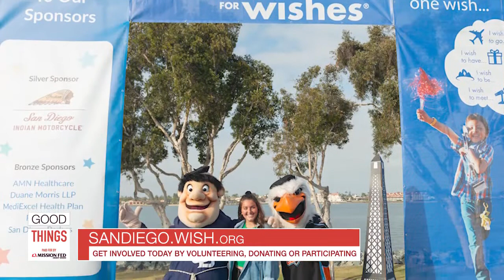Good Things Brought to you by Mission Fed - Make a Wish San Diego